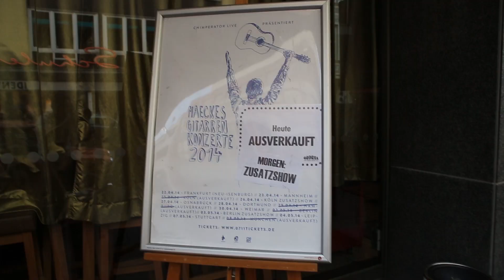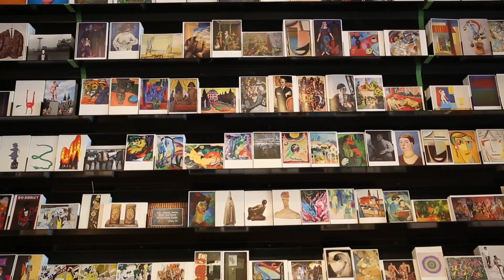Maeckes - Gitarrentourblog #2 (Köln)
Tourblog Nummer 2. Weitere werden folgen

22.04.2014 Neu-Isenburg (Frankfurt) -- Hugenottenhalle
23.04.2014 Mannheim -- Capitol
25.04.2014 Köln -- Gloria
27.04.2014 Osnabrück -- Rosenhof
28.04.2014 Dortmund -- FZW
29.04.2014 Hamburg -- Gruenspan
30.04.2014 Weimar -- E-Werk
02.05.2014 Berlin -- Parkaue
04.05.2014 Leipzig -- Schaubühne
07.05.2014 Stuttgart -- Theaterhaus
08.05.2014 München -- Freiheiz